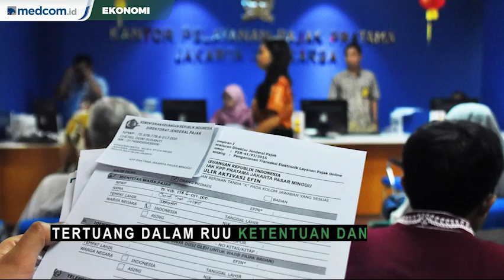Pemerintah Sasar Pajak Google hingga Netflix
Pemerintah menyusun aturan baru yang menyasar pajak perusahaan teknologi seperti Google hingga Netflix. Aturan ini tertuang dalam Rancangan undang-undang (RUU) tentang Ketentuan dan Fasilitas Perpajakan untuk Penguatan Perekonomian.

Pemerintah akan menunjuk subjek pajak luar negeri (SPLN) seperti pedagang, penyedia jasa atau platform di luar negeri untuk memungut, menyetor dan melaporkan PPN. Potensi penerimaan pajak bisa dihitung dari total konsumsi jasa dan barang tak berwujud dari industri-industri digital tersebut.

Berdasarkan riset Google-Temasek, pada tahun 2025 konsumsi barang tak berwujud dan jasa dari luar negeri akan mencapai Rp 270 triliun. Sehingga dari Pajak Pertambahan Nilai (PPN) sebesar 10%, potensi penerimaan pajak Indonesia Rp 27 triliun.